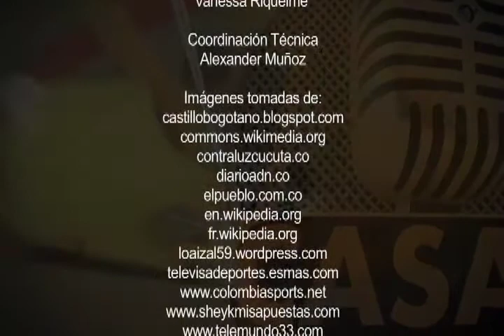CASALE AL AIRE - Fabiola Zuluaga, parte 5